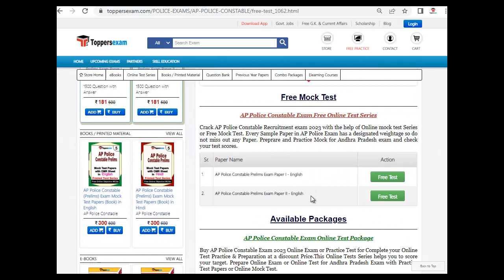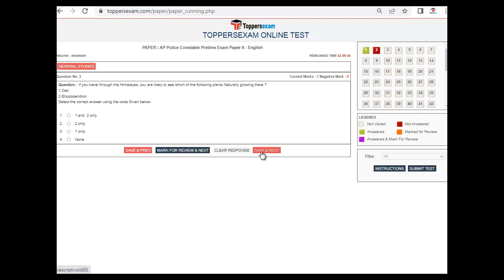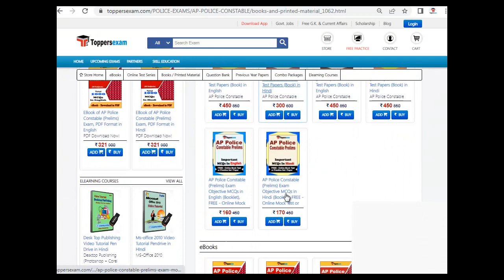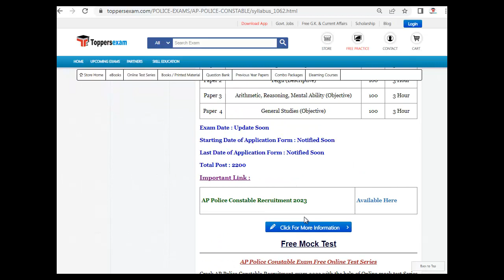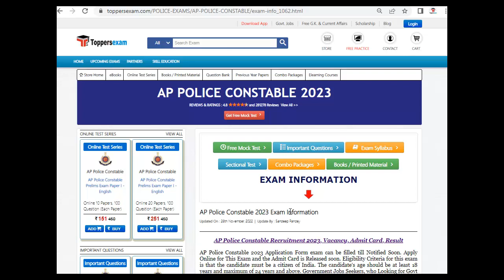AP POLICE CONSTABLE Practice Sets 2023 | Mock Test | Update Syllabus & Pattern | Study Material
AP POLICE CONSTABLE Exam, Detailed, Update Syllabus & Pattern. For Preparation of  AP POLICE CONSTABLE  we Provide Books, eBooks, Booklet, Sample Paper, Solved Paper, Printed Material, MCQ, Practice Set, Exam Pattern , Previous Year Paper,  Important Questions, Questions and Answers, Preparation Tips & Strategy AP POLICE CONSTABLE  Exam , Study Material and More at Toppersexam.com